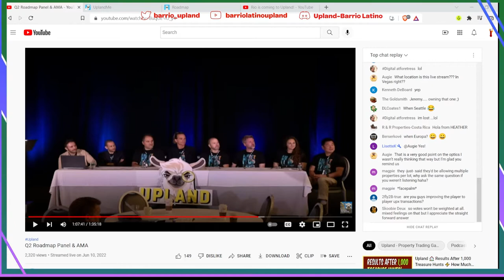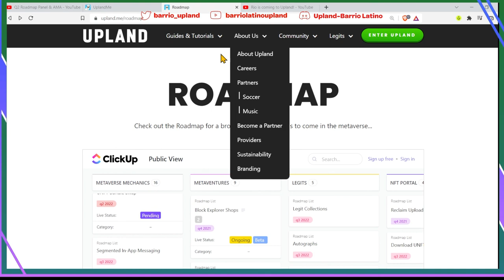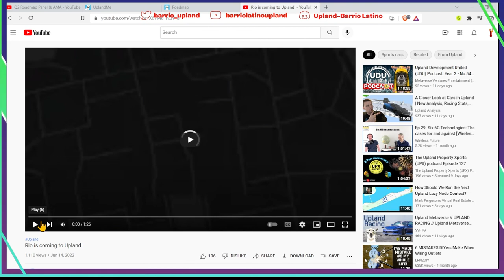¿Llegara un nuevo token para los jugadores de Upland?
En este video comparto una sección del AMA de Upland, donde Dirk hablo de la posibilidad de un nuevo token en el juego, pero no se si ese token lo van a regalar a los jugadores. ¿Que piensan ustedes?